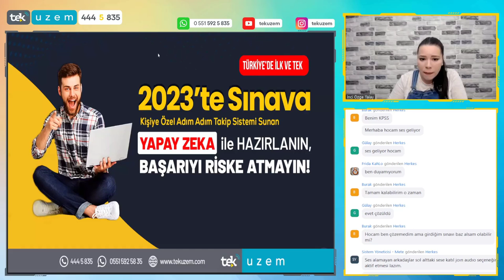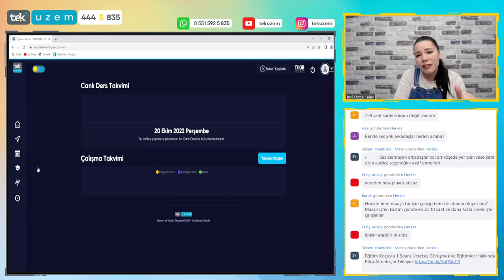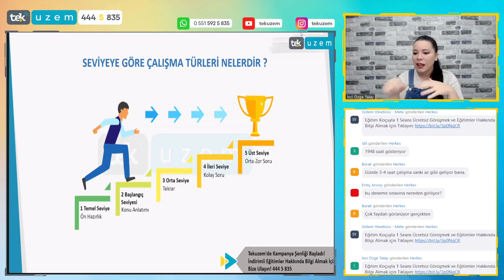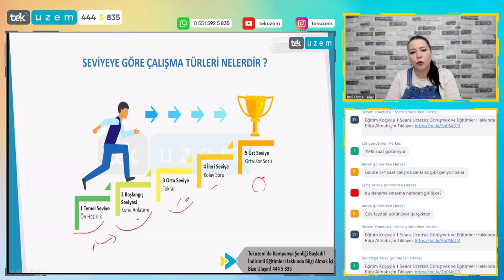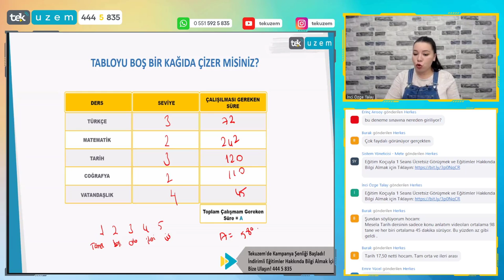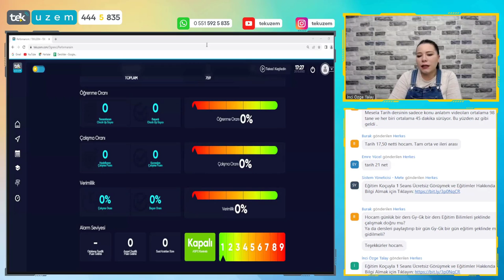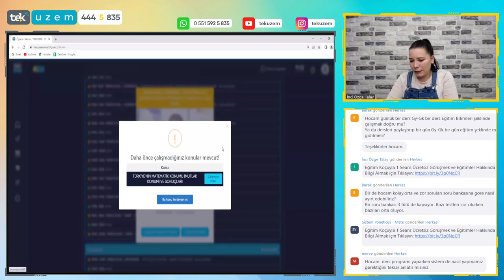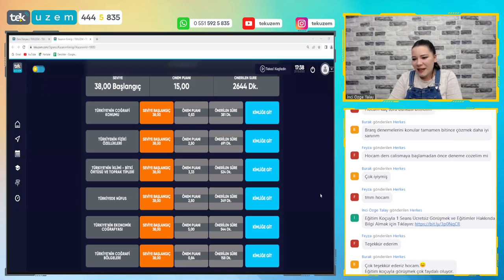Sınavı Kazanmak İçin Haftada Kaç Saat Ders Çalışmalısın? /